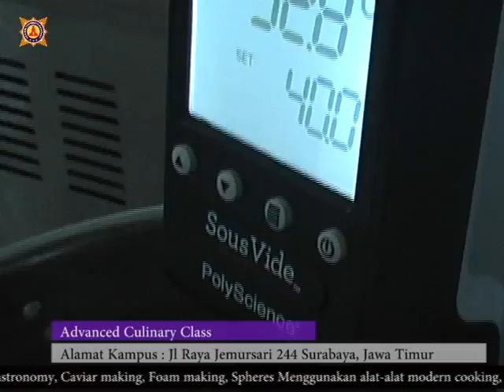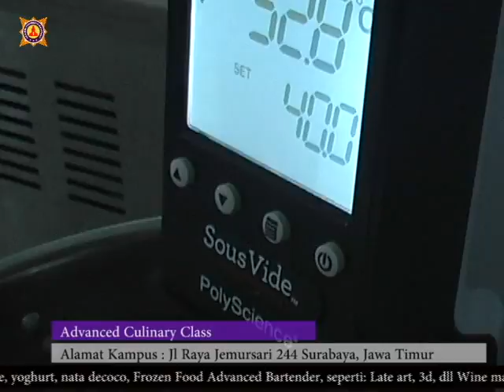Program Memasak Di Akpar Majapahit School - Sekolah Chef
AKPAR MAJAPAHIT